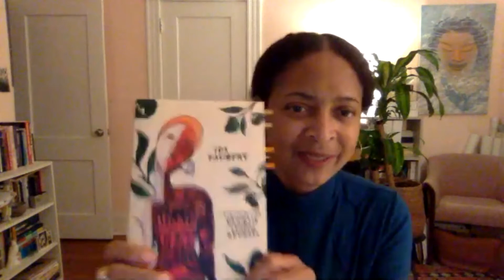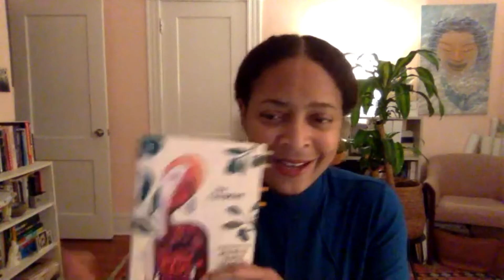Phosphorescence Poetry Reading Series - October 2021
Phosphorescence October 2021 featured poets:
Somrita Ganguly and Danielle Legros Georges

To Emily Dickinson, phosphorescence, was a divine spark and the illuminating light behind learning — it was volatile, but transformative in nature. Produced by the Emily Dickinson Museum, the Phosphorescence Poetry Reading Series celebrates contemporary creativity that echoes Dickinson’s own revolutionary poetic voice. The Series features established and emerging poets whose work and backgrounds represent the diversity of the flourishing contemporary poetry scene. The 2021 Series will be a virtual event to ensure the health and safety of participants. While we are disappointed not to gather together in Amherst, we are excited to connect with a global community of friends and writers.  Join us on the last Thursdays of each month to hear from poets around the world as they read their work and discuss what poetry and Dickinson mean to them.